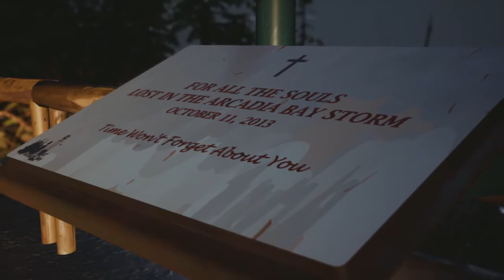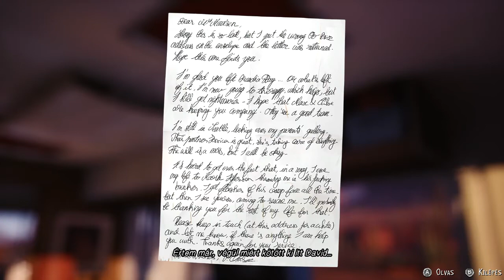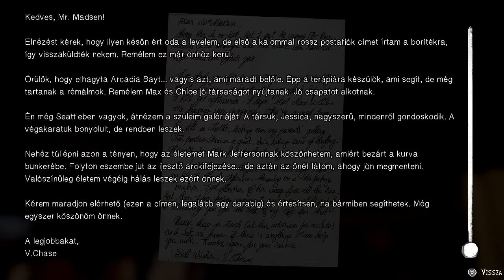What Happened to Max & Chloe after sacrificing Arcadia Bay - Life Is Strange 2 (Cutscenes David)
What Happened to Max & Chloe after sacrificing Arcadia Bay - Life Is Strange 2 (Cutscenes with David - PC)